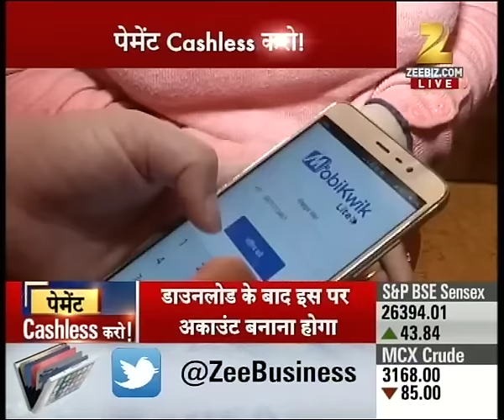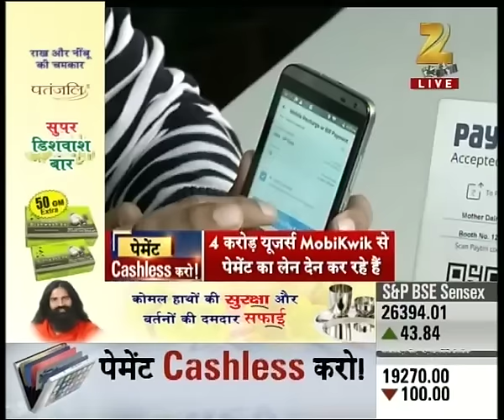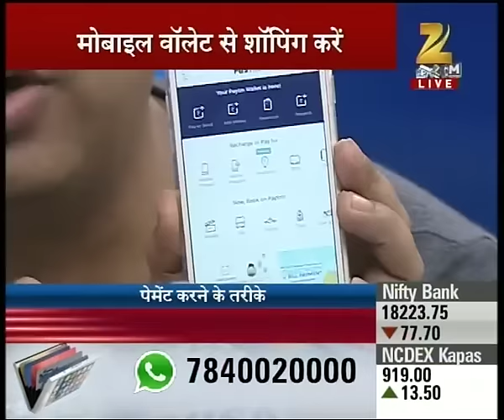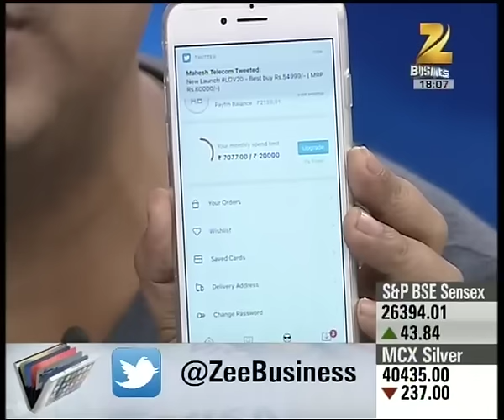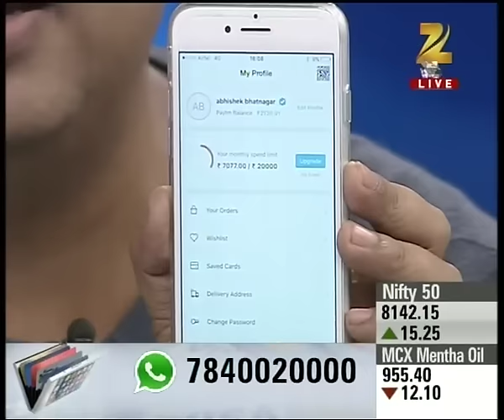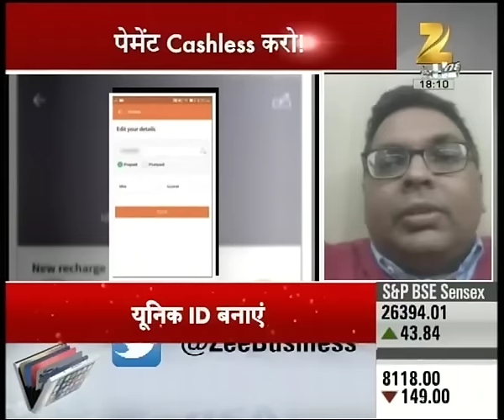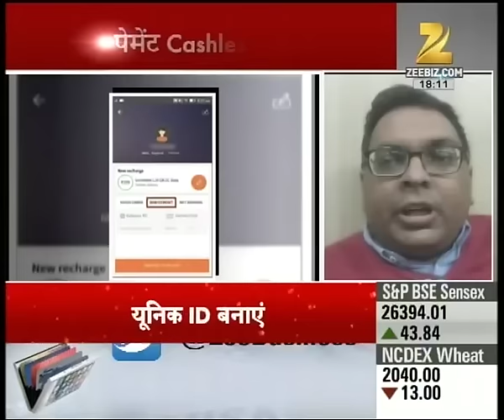Ways of cashless payment through smart phones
Ways of cashless payment through smart phones. Watch this special segment and get to know more here.